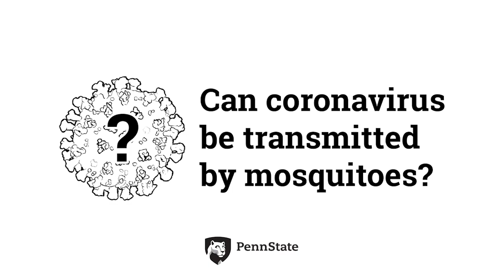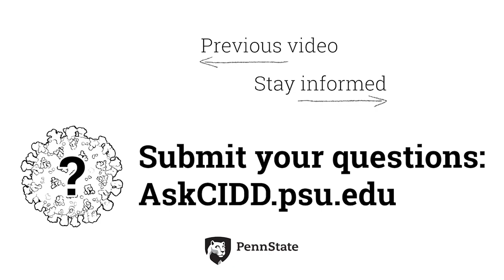Can coronavirus be transmitted by mosquitoes? | Ask CIDD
Can coronavirus be transmitted by mosquitoes?

Mosquitoes are a vector for some of the world's deadliest diseases, like malaria, West Nile virus, and dengue fever, so it's natural to worry if they can also spread COVID-19. CIDD Director Elizabeth McGraw, a professor of entomology at Penn State and a leading expert on mosquito disease transmission, explains what the best science available says about coronavirus and mosquitoes.